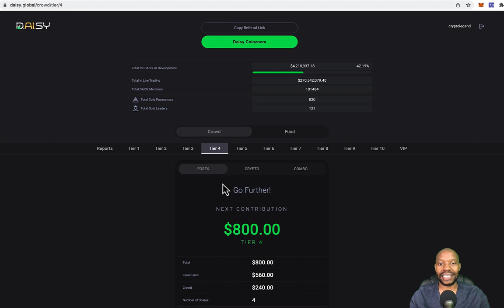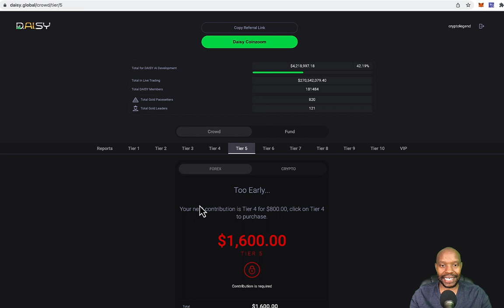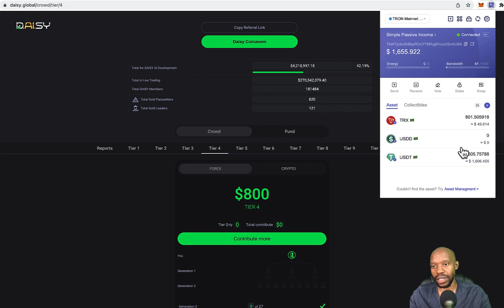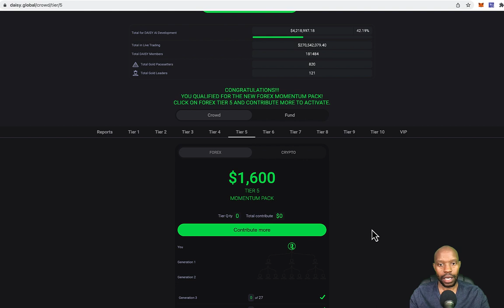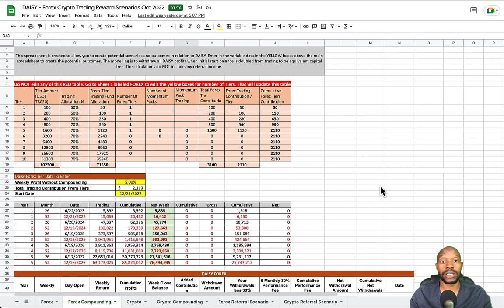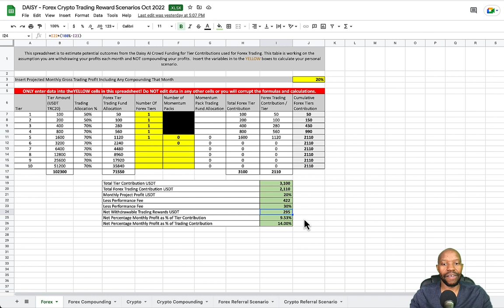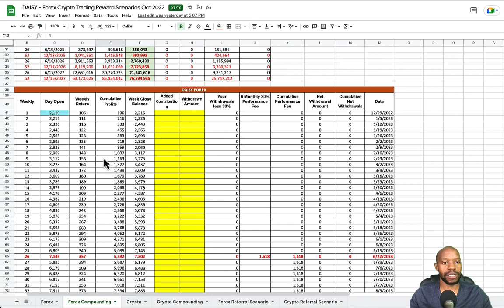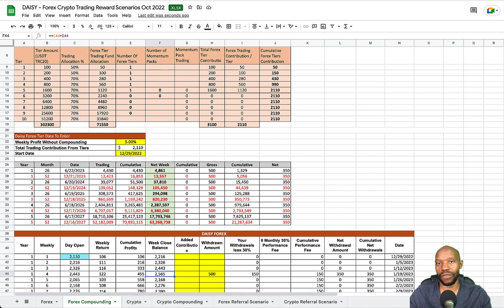DAISY TIER 5 UPGRADE | EARN $400 ROI A MONTH | LIVE $2400 CONTRIBUTION INTO DAISY FOREX AI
In this DAISY video you learn how to upgrade tiers and also get to learn how much you can expect to earn per tier. Based on a conservative monthly earnings estimation I am currently earning at least $400 a month from a Tier 5 account contribution, passively, without lifting a finger.

DAISY is a crowdfunding smart contract DeFi App on the Tron Blockchain. It offers Profits, Dividends, as well as income for everyone involved. This is company is a brain child of the Endotech company. Whether you are a beginner or  already know the basics this video covers all the steps from a novice, someone who does not have any crypto, to someone who just needs a few steps to get setup into Daisy Global.

As you learn how to get started with Daisy step by step and how to activate your DAISY account you will see the need to safe guard your account, and make sure you keep your private keys in a safe place. I also go through the details here in this Daisy video. Daisy AI is the next generation of AI crypto trading. Daisy AI will multiply the current AI performance by 4x. Daisy AI is the first project capitalised by Daisy Crowd Fund. 85% of trading profits are rewarded back to Daisy Global members.

✨DAISY Global✨Earn Up To 5% Per Week for Life✨

Daisy is the number one, and largest crowd funding project ever created raising funds for the development of AI (Artificial Intelligence) financial technologies that will change the financial industry. In addition we are funding a DeFi Launch Pad platform helping the decentralization of finance. Its launch on March 30, 2021, more than 180,000 people from over 100+ countries have participated contributing more than $200 million USDT in crowd fund contributions. You can earn passive income as a crowd funder as well as lucrative upfront and passive rewards by sharing Daisy Global with others.

A smart contract DeFi App on the blockchain, not a company. A model where everyone wins with profits, equity, and income. Currently Crowd Funding the Daisy AI Project. Members receive exclusive stock equity and profit rewards.

💰MY OTHER PASSIVE INCOME PROJECTS💰